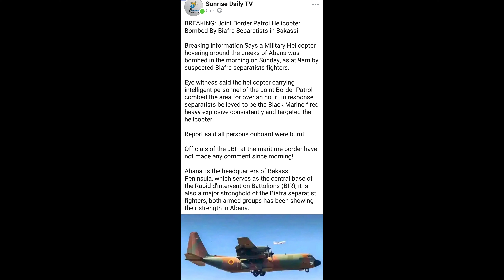Biafra Separatists Bombs Cameroonian Helicopter in Bakassi Peninsula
Bakassi Peninsula conflict